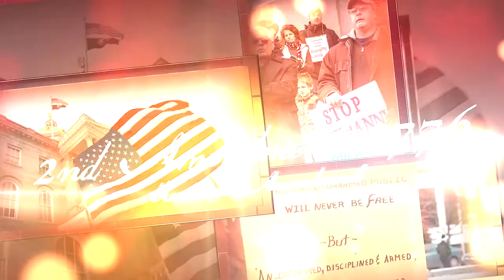Representative Werner D Horn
New Hampshire HB 1608-FN Testimony of Representative Werner D. Horn on February 12, 2020 New Hampshire Representative Werner D. Horn publicly stated the 2nd Amendment was envisioned by the Framers of The Constitution,  were explicitly talking about military arms, when they drafted the Bill of Rights.  Representative Warner D. Horn asked if the committee can demonstrate to him that tyranny can be successfully resisted, that this legislation would get his full support.  Tyranny, cannot be successful, limiting our ability to use New Hampshire's Article 10 - Right to Revolt.